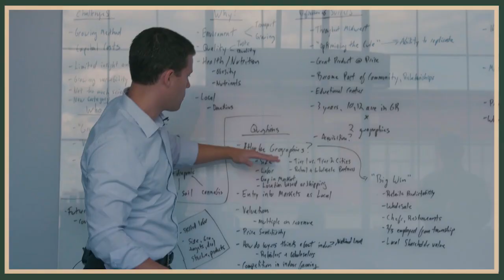Jonathan Koch – Senior VP and CEO, Global Dental Group, Henry Schein | THE JUNGLE #35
This episode features a conversation with Jonathan Koch – Senior VP and CEO of the Global Dental Group for Henry Schein. A Fortune 298 company with over $10B in sales, Henry Schein is one of the world's largest distributors of dental supplies and other medical goods. A two-time WMU alum, we speak with Jonathan about his career trajectory, lessons on leadership, and the future of the dental industry.